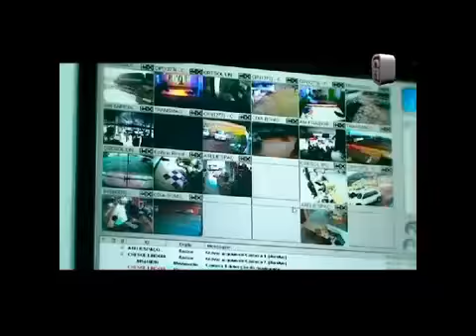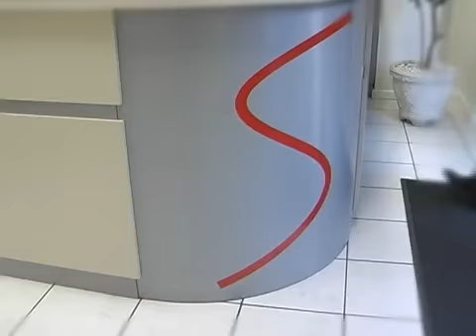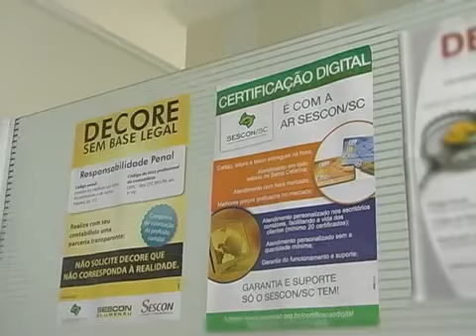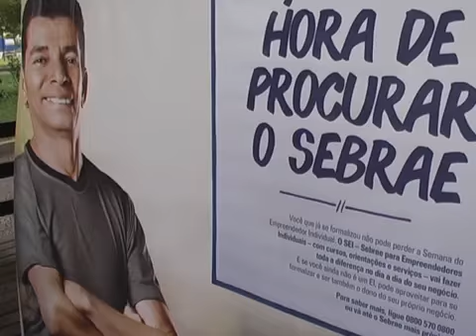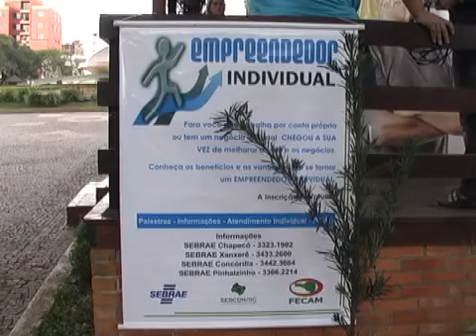TVC 04 07 12 mpg xmpses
DESTAQUES DESTA EDIÇÃO:
SEBRAE está realizando a Semana do Empreendedor Individual
A Capital do Trabalho terá uma Casa Dia
Comitiva de Carazinho quer usar o modelo do aterro sanitário de Concórdia